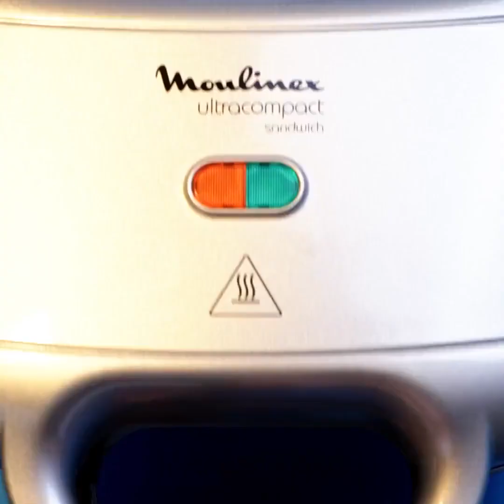27+ MELHORES TRUQUES CULINÁRIOS e receitas para expandir suas ideias na cozinha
Minutagens:
0:08 Ideia com pipoca
1:04 Ovos com abobrinha
1:41 Ovos mexidos divididos em cores
2:59 Ovos em formato de flor
3:35 Ideia com pão
4:16 Ovos feitos na chapa